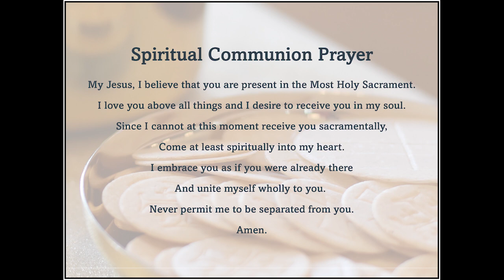4th Sunday of Lent 03/10/24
for the accompanying worship aid, so you can pray and sing along at home.  To sign up for Online Giving, go